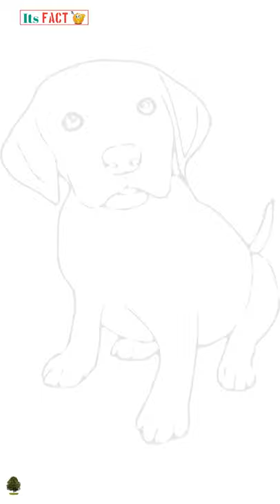Fact about Basenji Dog in Hindi || Its Fact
Hello Guys,
This Fact is about Basenji Dog
on "Its Fact" Channel in Hindi Language.